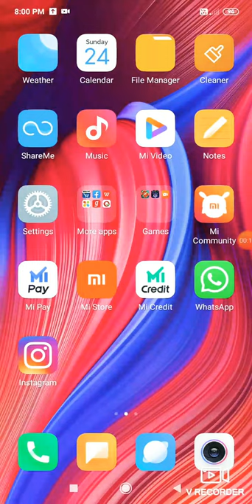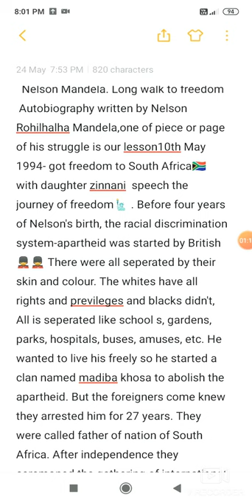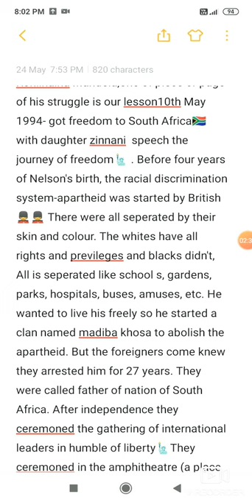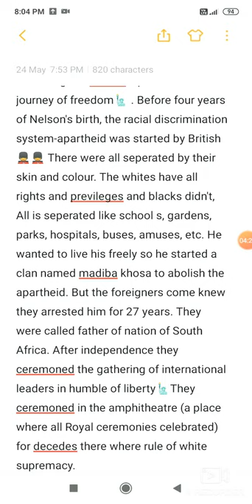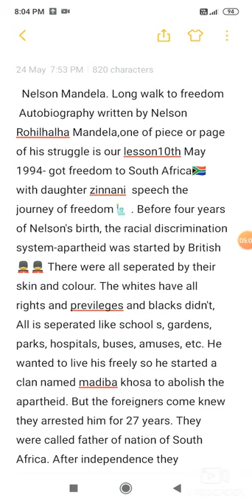Nelson Mandela a long walk to freedom🗽🗽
Created by Harshal kore